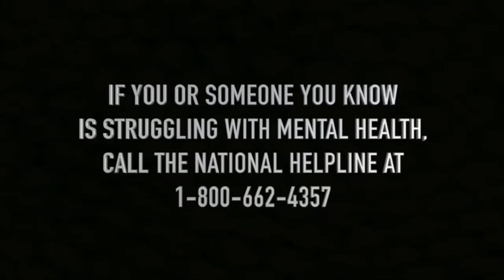The TRUTH About Stephen 'tWitch' Boss' Marriage ❤️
We send our condolences to the family of Stephen “tWitch” Boss’ as they grieve his untimely passing.